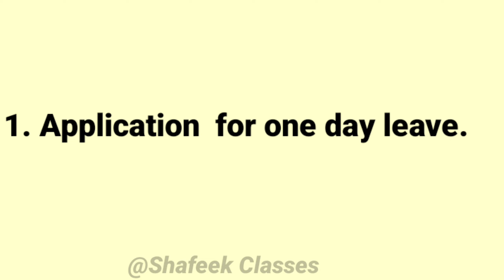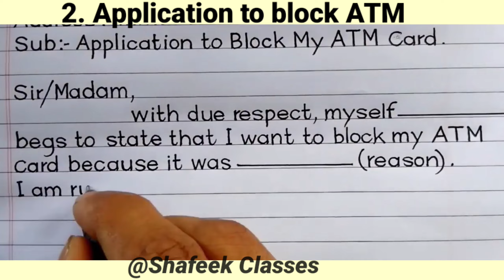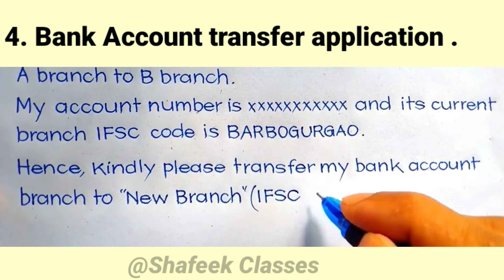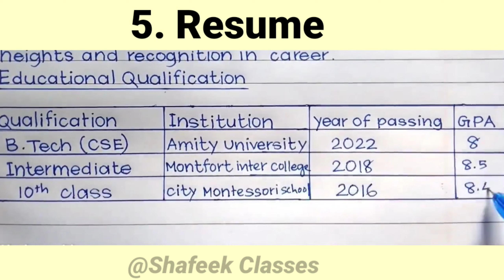How to write Application and resumes // writing skill